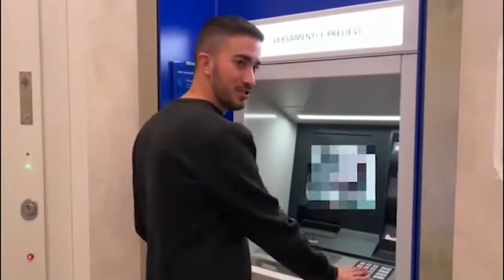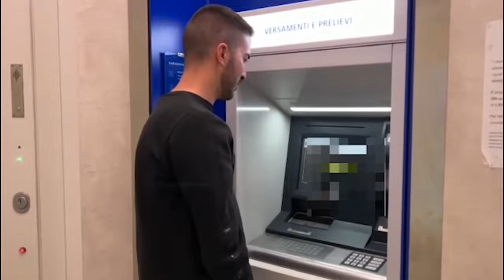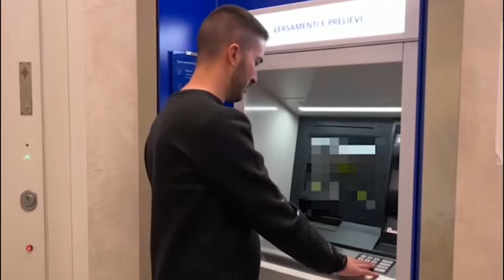Pillole di educazione finanziaria: come prelevare al Bancomat in piena autonomia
Marco Andriano, coordinatore del Comitato Giovani di APRI-odv, dimostra come una persona con disabilità visiva possa utilizzare proficuamente la tecnologia vocale per prelevare autonomamente al Bancomat. Un tutorial breve, conciso ma assolutamente efficace.
L' associazione pro retinopatici e ipovedenti (APRI odv) è un'organizzazione nazionale di volontariato che si occupa di rappresentare, tutelare, assistere e riabilitare i disabili visivi.